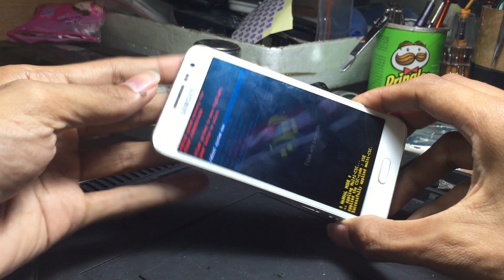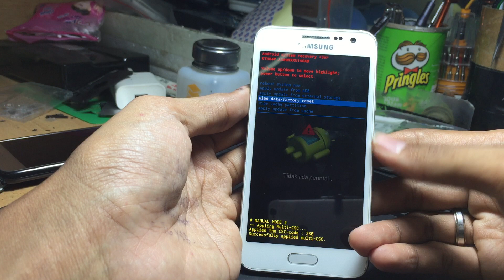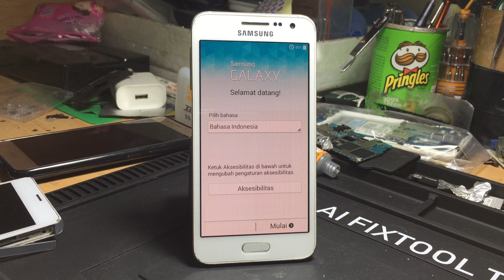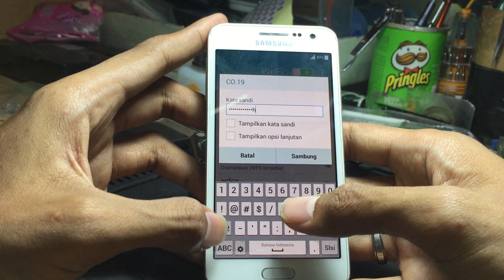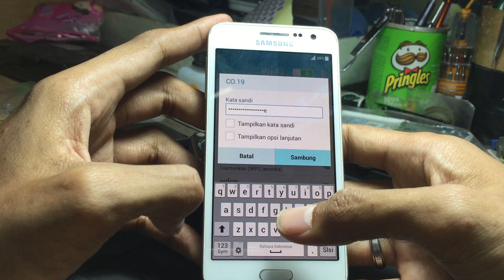SAMSUNG A3 2015 Lupa POLA 5 MENIT BERESS!!!!!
Device Samsung SM-A300H